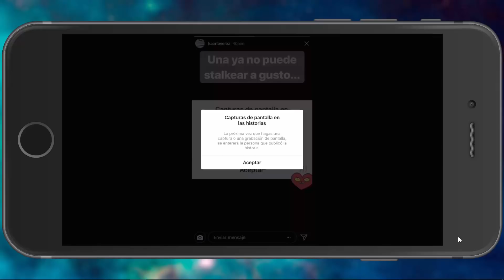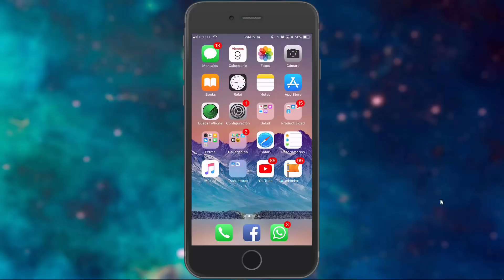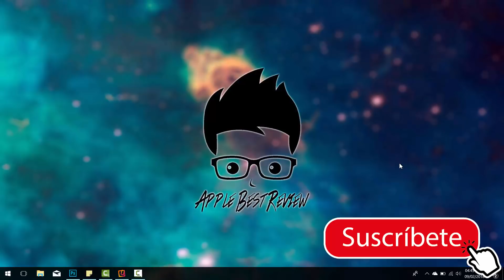Intagram avisa cuando haces captura de pantalla | Instragram avisa cuando grabas pantalla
iMyFone D-Back: Recupera mensajes borrados de whatsapp, fotos, mensajes, contactos, notas y mas desde tu dispositivo iOS.